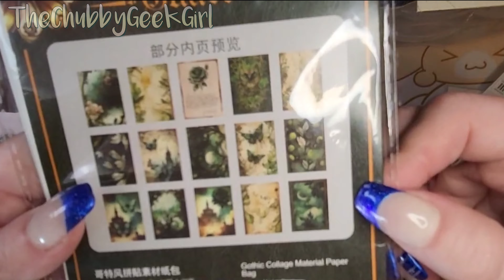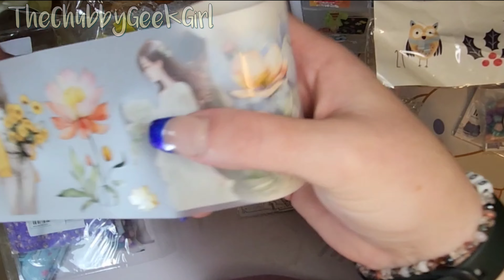TEMU Haul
Welcome to my random channel!   I do my best to upload at least twice a week with a journal, pen pal or craft video!